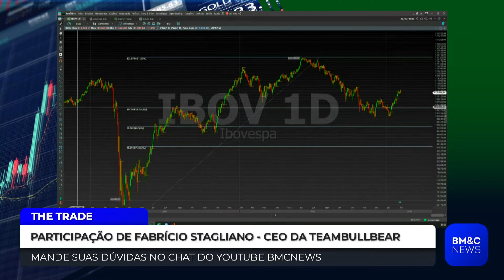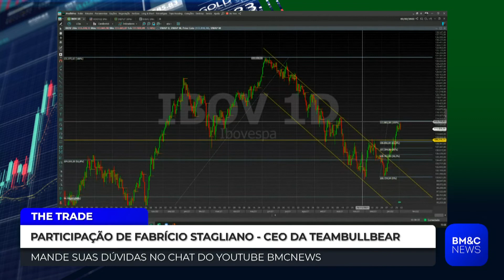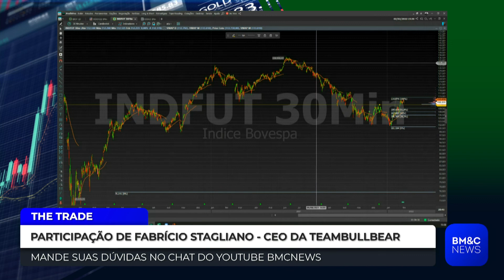IBOV: O que esperar do Ibovespa?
Fabrício Stagliano, CEO da TEAMBULLBEAR, analisa Ibovespa (IBOV). Confira.